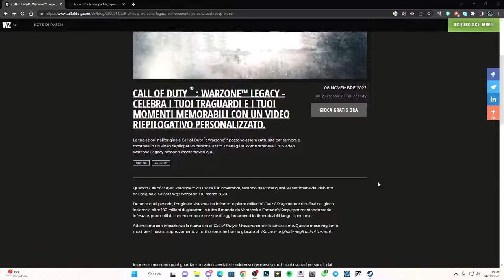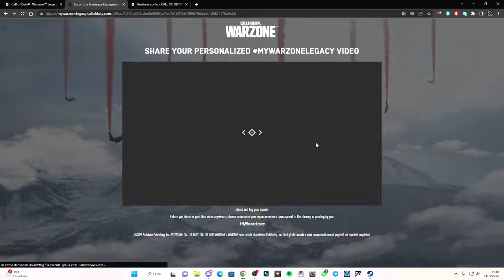Come riscattare mywarzonelegacy |LE PROPRIE STATISTICHE SU COD WARZONE CLIP VIDEO| - TUTORIAL ITA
In questo momento, puoi ottenere uno speciale rullino dei momenti salienti che mostra i tuoi risultati personali, dal tuo primo lancio alla distribuzione di superlativi ai tuoi compagni di squadra preferiti. Sentiti libero di condividerlo tra la squadra o con il mondo tramite i social media.

Vai aMyWarzoneLegacy.callofduty.com  per ottenere il tuo video Warzone Legacy tramite il tuo Activision ID

PC:
MOBO: B450 GAMING PLUS
CPU: R5 3600
GPU: 1660 SUPER
RAM: 16 GB
CASE: 4000D AIRFLOW CASE CORSAIR

VIDEO TUTORIAL
               GAMES---TECH---MICROSOFT